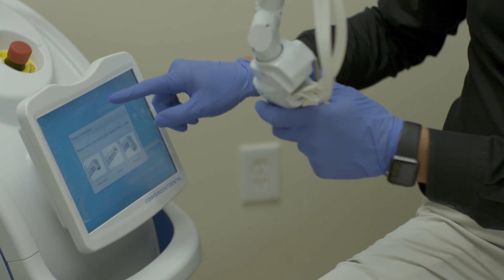Dr. Jeffrey Rohde Solea (All-Tissue) Dental Laser Patient Testimonial - Ruby's Experience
Ruby has had terrible experiences with previous dentists. When she came to Dr. Rohde, he used Solea for her cavity preps. She was blown away by the speed and lack of pain.